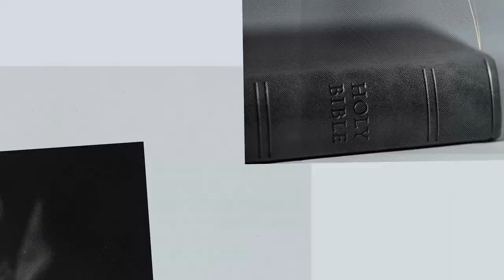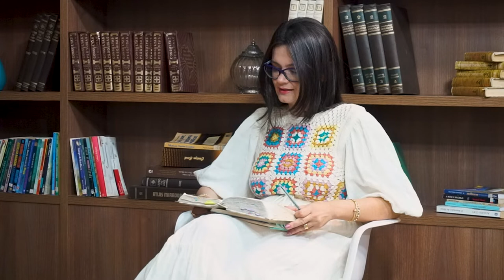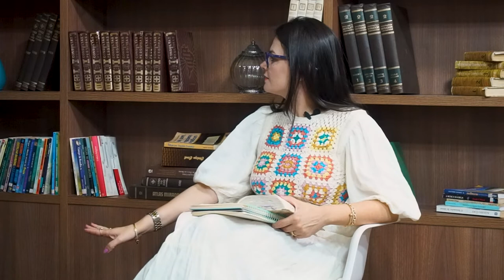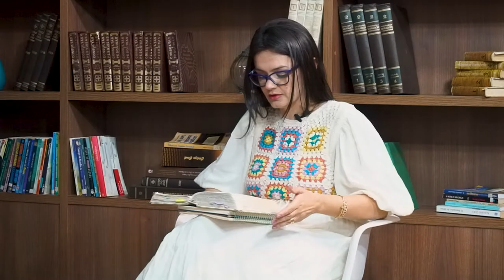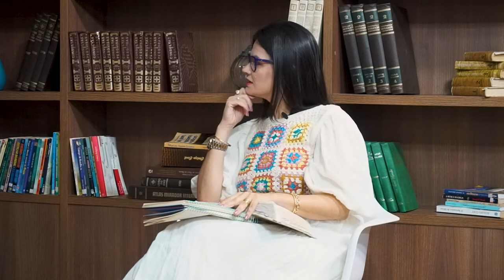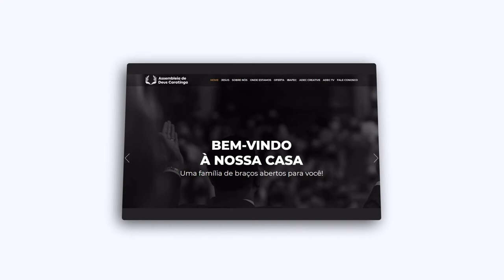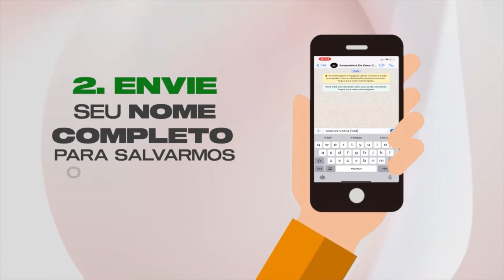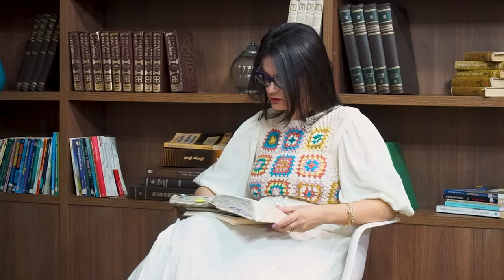PROFETAS MENORES - HABACUQUE